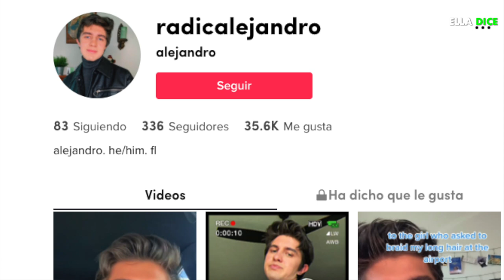OLIVIA RODRIGO Ha Sido ACUSADA De “COPIAR” Uno De Los EXITOS De SELENA GOMEZ!!!